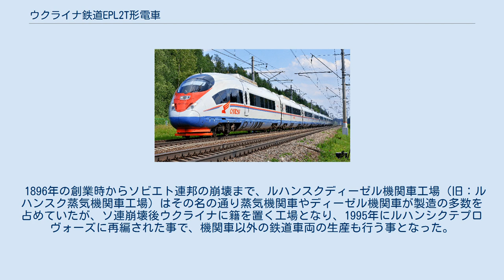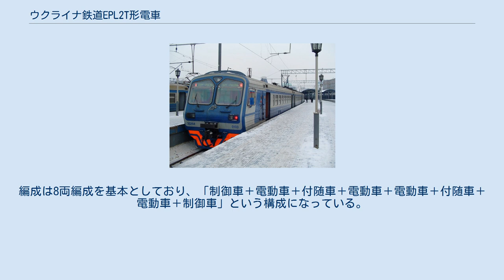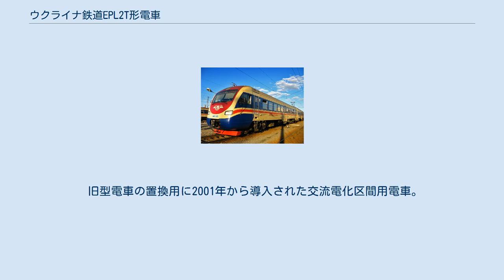ウクライナ鉄道EPL2T形電車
EPL2T形（ウクライナ語: ЕПЛ2Т）は、ウクライナの国営鉄道会社であるウクライナ鉄道が2000年から導入した、ルハンシクテプロヴォーズ製の直流電化区間用電車である。
 1896年の創業時からソビエト連邦の崩壊まで、ルハンスクディーゼル機関車工場（旧：ルハンスク蒸気機関車工場）はその名の通り蒸気機関車やディーゼル機関車が製造の多数を占めていたが、ソ連崩壊後ウクライナに籍を置く工場となり、1995年にルハンシクテプロヴォーズに再編された事で、機関車以外の鉄道車両の生産も行う事となった。
その中で、ソ連運輸通信省（ソ連国鉄）時代に製造され老朽化が進んだER2形電車の置換用として開発されたのがEPL2T形直流電車である。
 ステンレス製の車体を有し、車両の全長はER2形よりも長い25,250 mmである。
乗降扉は先頭車（制御車）に2箇所、中間車に3箇所設置されており、扉部は防寒のため客室とはデッキで区切られている。
編成は8両編成を基本としており、「制御車＋電動車＋付随車＋電動車＋電動車＋付随車＋電動車＋制御車」という構成になっている。
 座席配置は3列＋3列（デッキ付近は2列＋2列、トイレ付近は0列＋1列）のボックスシートで、背もたれや座面はクッションが設置されている。
トイレは各車両に1つ搭載されている。
冷房装置がないため夏場は強制換気によって車内を涼しくする一方、走行区間における冬季の厳寒に対応するため暖房システムや断熱構造が徹底されており、冬季でも車内は設定気温＋15℃が自動的に維持されるようになっている。
 電気機器にはロシアやラトビア製の部品が使用されており、制動装置として電気ブレーキ、空気ブレーキ、手ブレーキが搭載されている。
 2000年から2008年まで8両編成36本が製造され、ウクライナ各地の直流電化路線で使用されている。
そのうち2006年に製造されたEPL2T-017編成以降は前面の設計が大幅に変更されている。
また、2004年に製造されたEPL2T-3001編成は最高速度160 km/hの試作車として登場したが、以降製造された車両に試験結果が活かされる事はなかった。
 旧型電車の置換用に2001年から導入された交流電化区間用電車。
交流区間用に対応した電気機器を除く基本的な設計はEPL2T形と共通である。